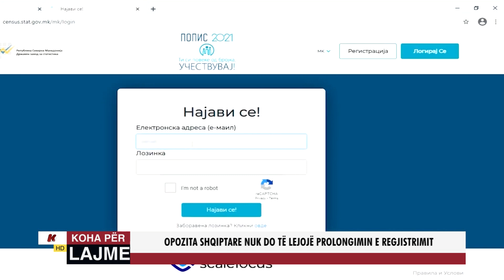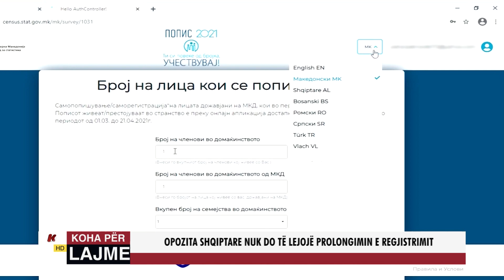OPOZITA SHQIPTARE KUNDER REGJISTRIMIT